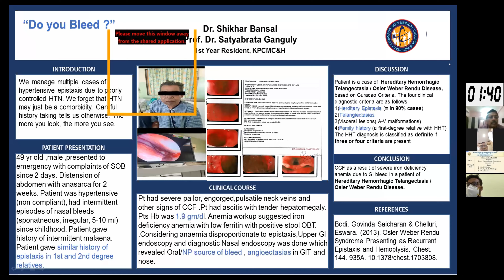HTN | Hypertension | Do you Bleed? | API Conference 2021 | Dr. Shikhar Bansal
Doctors manage multiple cases of hypertensive epistaxis due to poorly controlled HTN. We forget that HTN may just be comorbidity.
The patient is a case of hereditary hemorrhagic telangiectasia/ Osler Weber Rendu Disease, based on Curacao Criteria.

Topic: HTN, Do you Bleed?
Speaker: Dr.  Shikhar Bansal

Video edited by Qubix:
We will get it done at ease and at a very competitive price.